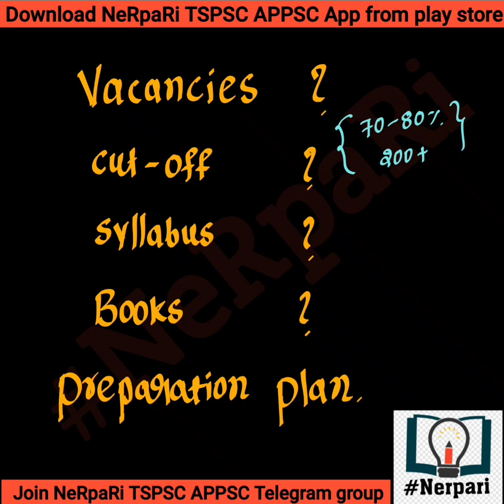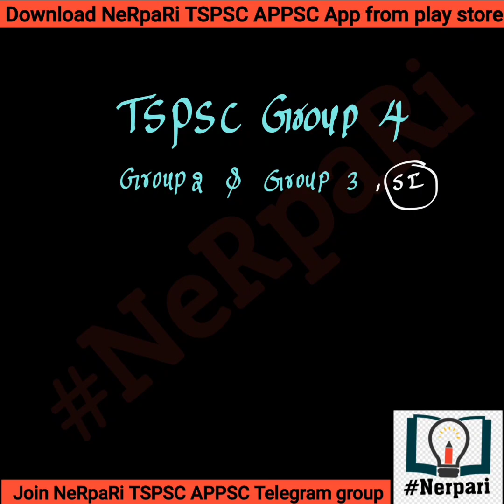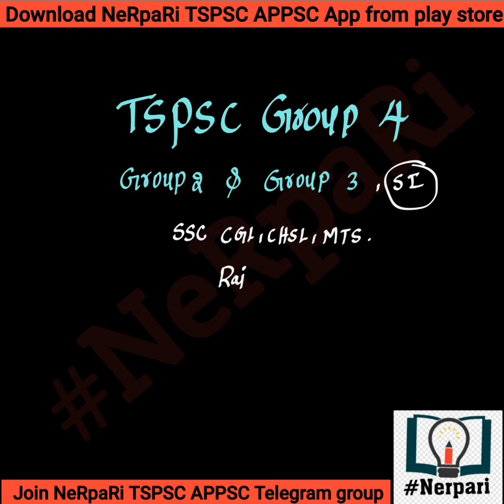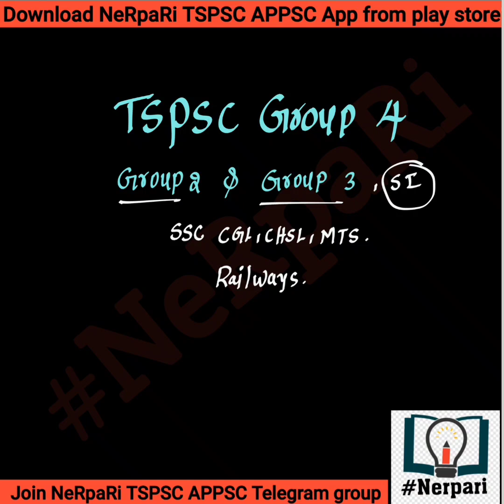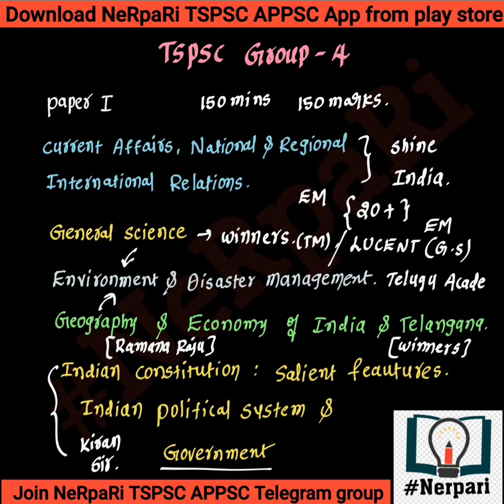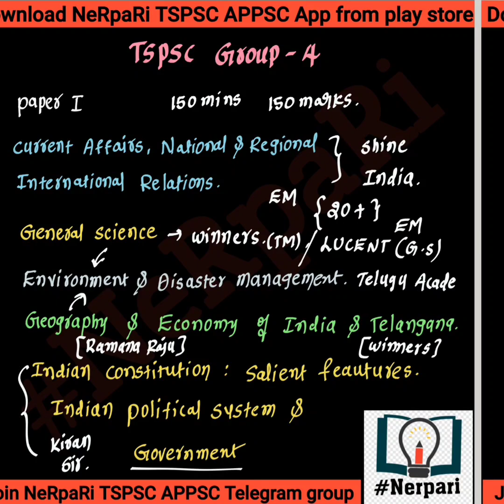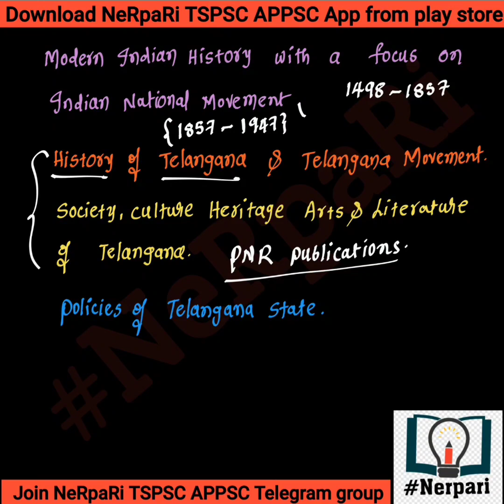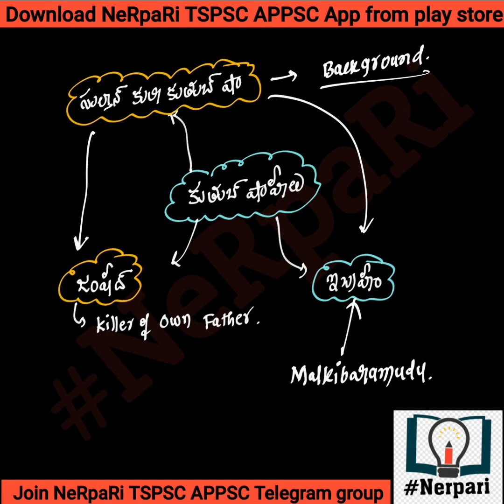TSPSC Group 4 Vacancies and preparation plan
in this video I discussed about vacancies of group 4 and preparation plan along with group2 and group 3
tspsc group 4 paper 2 classes